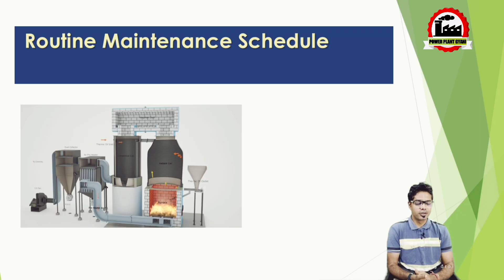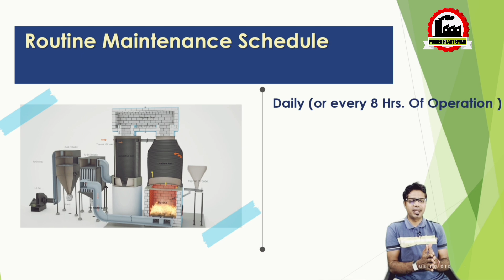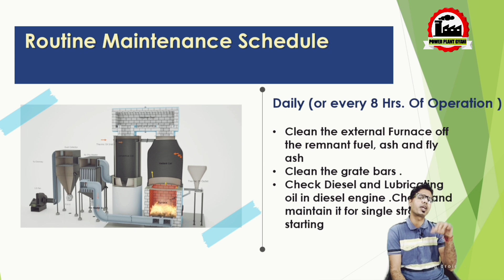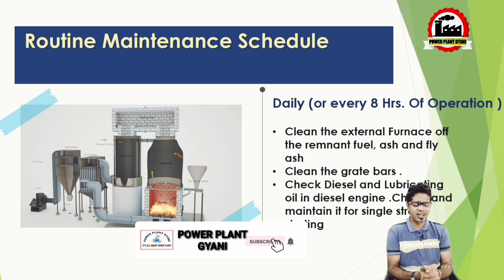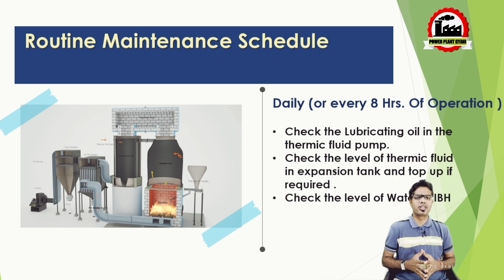Thermic Fluid Heater Daily Maintenance schedule [Hindi ]- Part No. 1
Thermic Fluid Heater Maintenance: A Comprehensive Guide
Thermic fluid heaters are vital in many industrial settings, providing heat for various processes. Regular maintenance is essential to ensure optimal performance, safety, and longevity.

Here's a breakdown of key maintenance tasks:

Visual Inspections
External inspection: Check the heater's exterior, including the tank, pipes, and valves, for signs of damage, corrosion, or leaks.
Internal inspection: If possible, conduct internal inspections to assess the condition of the heating elements, baffles, and other internal components.
Fluid Level Checks
Regular monitoring: Ensure the thermic fluid level remains within the recommended range. Low fluid levels can lead to overheating and damage, while excessive levels can cause inefficiencies.
Topping off: Add fluid as needed, following the manufacturer's guidelines.
Temperature Monitoring
Accurate measurement: Use calibrated instruments to monitor the heater's operating temperature.
Temperature adjustments: Make necessary adjustments to maintain the desired temperature.
Filter Maintenance
Regular cleaning or replacement: Filters remove contaminants from the thermic fluid, preventing clogging and reducing wear on the heater. Follow the manufacturer's recommendations for cleaning or replacement frequency.
Pump Maintenance
Lubrication: Ensure proper lubrication of pump bearings to prevent wear and reduce friction.
Seals: Check for leaks around pump seals and replace them as needed.
Performance: Monitor pump performance for any signs of inefficiency or failure.
Safety Device Inspections
Emergency shutdown systems: Test the functionality of emergency shutdown systems, such as pressure relief valves and temperature interlocks.
Alarms: Ensure that alarms are operating correctly and provide timely warnings of potential issues.
Additional Considerations
Fluid quality: Regularly check the quality of the thermic fluid to ensure it meets the manufacturer's specifications.
Environmental regulations: Comply with all applicable environmental regulations regarding the handling and disposal of thermic fluid.
Professional maintenance: Consider contracting with a qualified maintenance service for periodic inspections and maintenance.
By following a comprehensive maintenance schedule, you can significantly extend the lifespan of your thermic fluid heater, improve its efficiency, and minimize downtime.

PLEASE JOIN OUR FACEBOOK GROUPS FOR GETTING MORE POWER PLANT INFORMATION

FACEBOOK GROUPS ARE FOLLOWINGS PLEASE CLICK ON THE LINK AND JOINED THE GROUP

2.

3. TARGET BOE (BOILER OPERATION ENGINEER)

4. BOILER AND TURBINE PROFESSIONALS

5. POWER PLANT QUESTION AND ANSWER